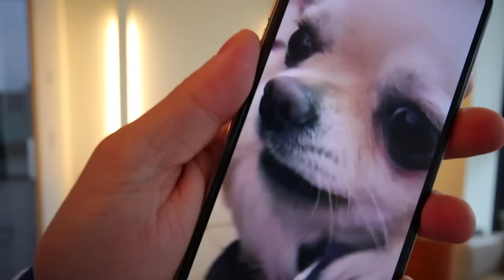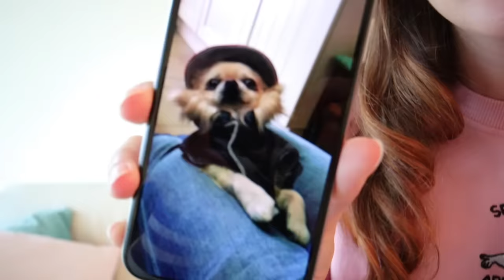MACCHINA DELLA VERITÀ CON SCOSSA! *domande scomode*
Sofì mi ha messo alla prova...